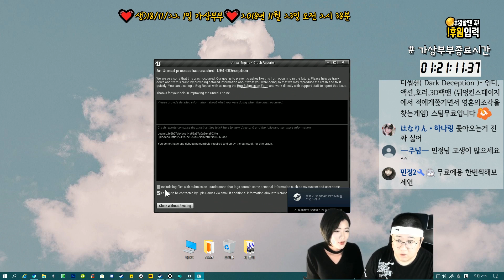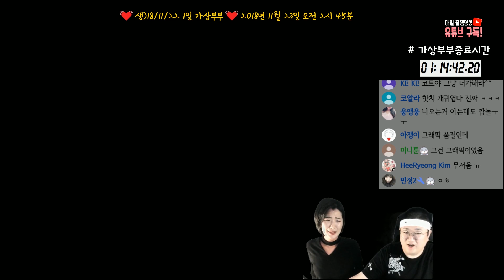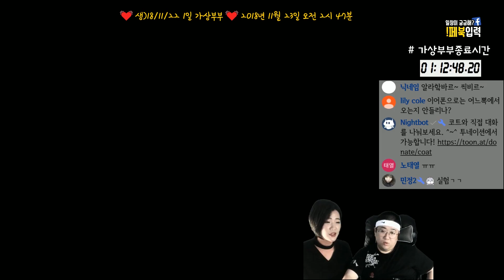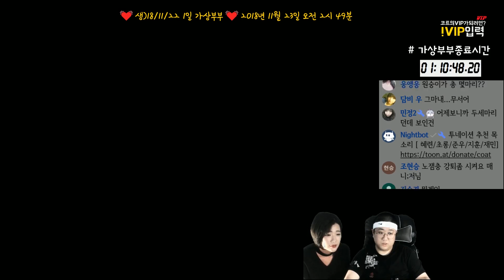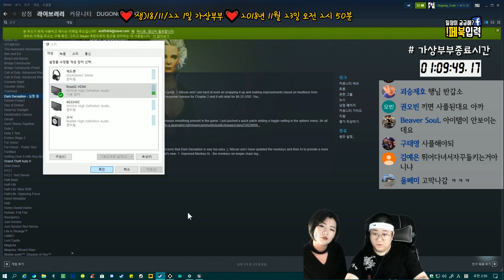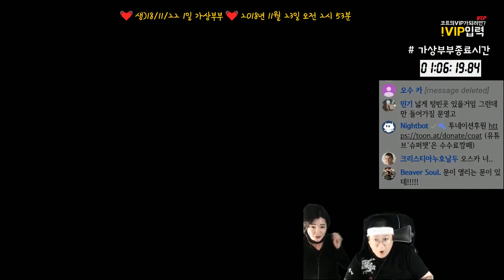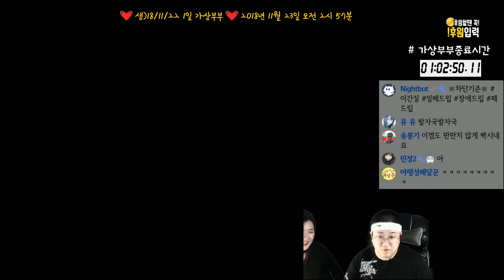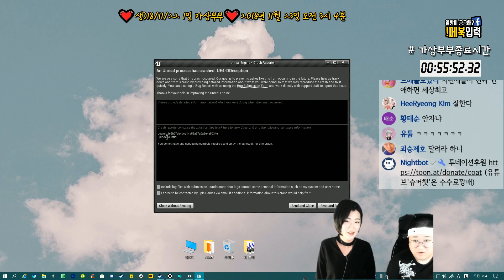#3 [핫치&코트] 키스미션♥ 개꿀잼 공포게임하고 키스도하고 (노래하는코트)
⊙ 저와 더 많이 소통해요!!